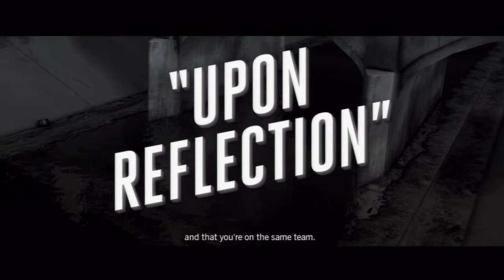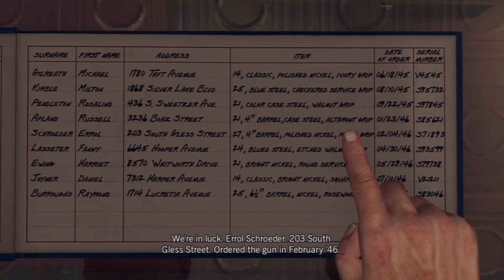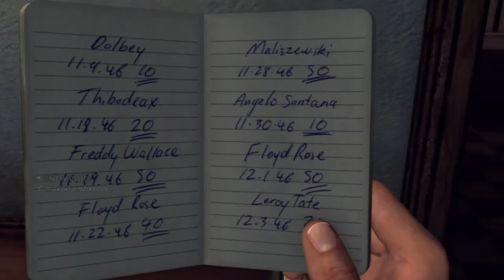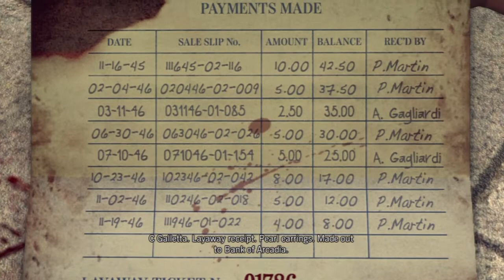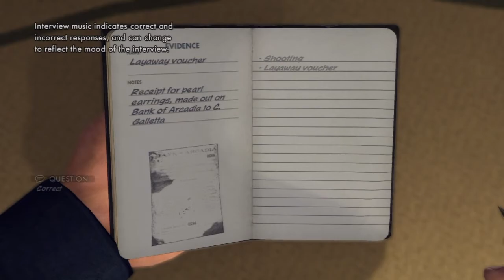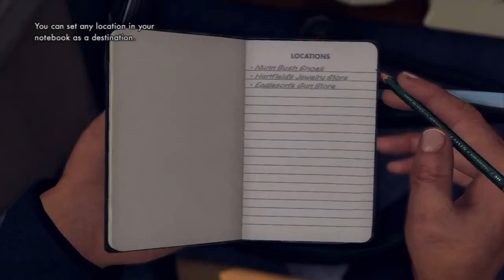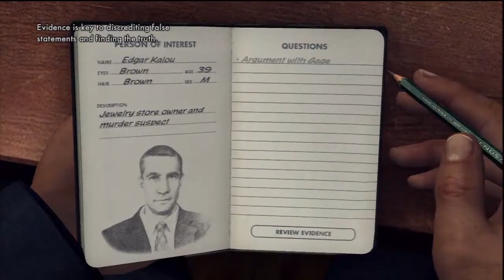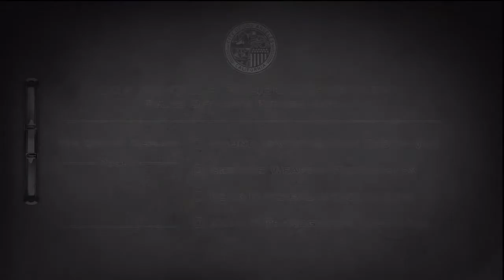L.A. Noire - First Chapter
This is the intro, and first tutorial levels of L.A. Noire that explain the basic concepts of the game, as well as tell the story of how are Detective to be came about.

L.A. Noire was released on
May / 17 / 2011 (US)
May / 19 / 2011 (AUS)
May / 20 / 2011 (EU)

Subscibe if you like to see more videos like this.